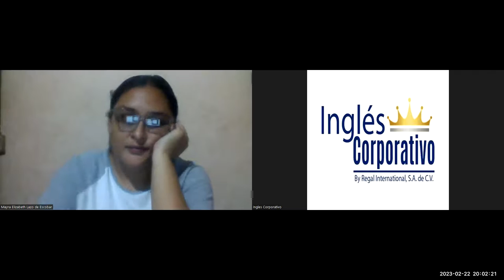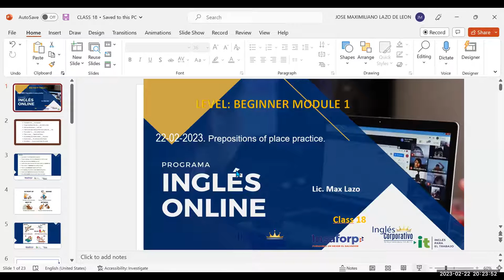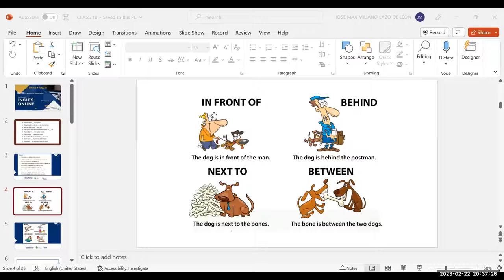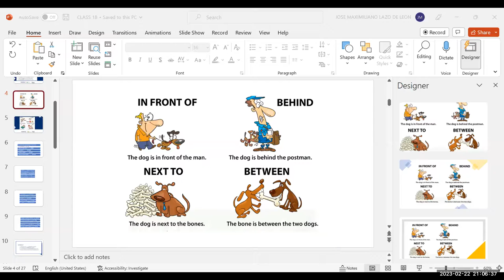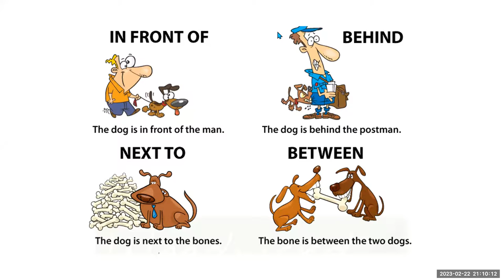SESION 18-21/02/23. 29750-8048-0019/2023 - Lazo -Prepositions of place practice. . Part I